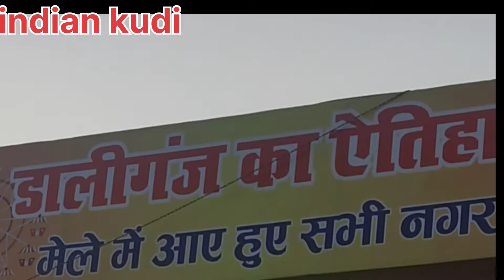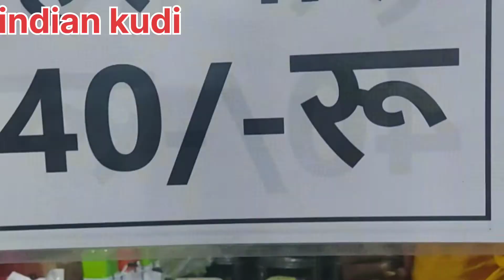kartik mela2022🙏,LUCKNOW KATKI KA MELA,DALIGANJ MELA,Ganga snan mela,Awadh mela🙏@indian kudi"T"🚵‍♀️🌹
hello mitro. mai aapki dost indian kudi"T" lekar ayi hu. ganga snan ke parv me lagne wale kartik mele se related video😚🎧📻💻. isme kuch interesting baato ke sath manege kuch rochak kisse...jo ki katki mele ke itihaas se jude hai. ✍️👤👥jii haa ! dosto sath hi seher ka sabse sasta saman jaha milega...wo hai ye mela jise katki ka mela ya burdai ka mela b kehte hai. kartik ka mela ek mahine tak lagne wala vishesh mela hai...jo.ki ganga ya gomti ke tat par har saal kartik purnima kedin se lagta hai. 🙏 Dosto u.p. ke lucknow me pehle ye mela daliganj pul ke pas lagta tha, but ise or navya rup dete hue ise ab purane lucknow university ke pichhe gomti tat par lagaya gya hai...jo.ki purane mandir prasiddh hanuman setu ke samne lagaya hai...ye mela...kartik purnima se 5 December tak rahega. to chaliye dekhte hai..kya hai khaas is mele me...or mere channel ko like n subscribe jarur kare..